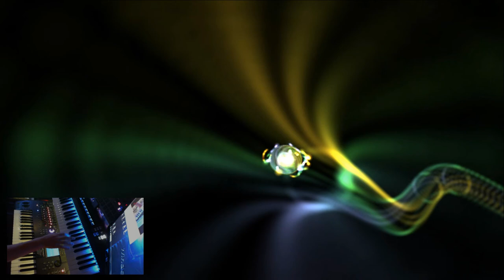Calm Wind - Montage / Oasys / Absynth (VST)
Background sounds (EP, Strings, Pad and Organ) are recorded in the sequencer of the Korg Oasys.
Drums (custom made) come from the Yamaha Montage.
Leads are played on the Yamaha montage and the Native Instruments Complete Control (Absynth 5).
Just jamming a little bit...